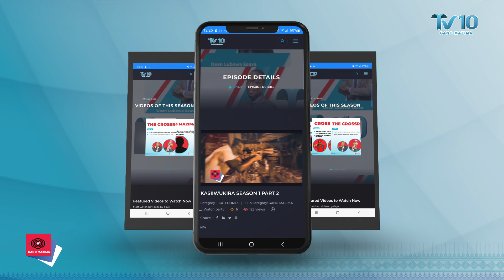BA POLITICAL PRISONERS KEKASEERA BAWANIKE BAFUNE EDEMBE ,OBUKUMPANYA MU URA NE SAFARITECH PART 3.